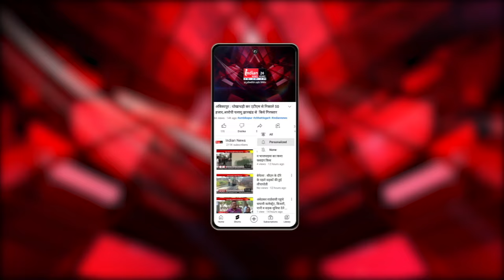CG में पारा 41 डिग्री के पार, 4 दिन तक टेंपरेचर में कोई बदलाव नहीं | Raipur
Our Links